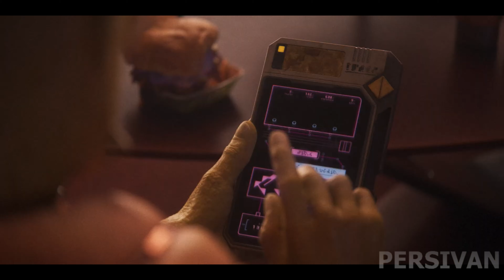10 INSANE NEW GAMES WORTH WAITING FOR IN 2024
10 NEW UPCOMING games from Summer Game Fest, Xbox, PlayStation showcase .

Chapters :
00:00 Phantom Blade 0
01:36 Dune Awakening
03:16 Delta Force
05:31 Black Myth : Wukong
06:37 Batman Arkham Shadow
07:55 Assassin's Creed Shadows
11:38 Pioner
13:40 Nobody Wants To Die
15:38 No More Room In Hell 2
17:08 Concord

:- Support Links :-
   Thanks In Advance For Supporting Us 🙂 .